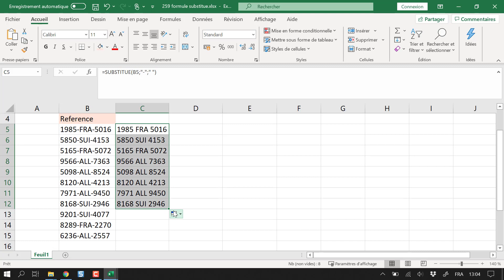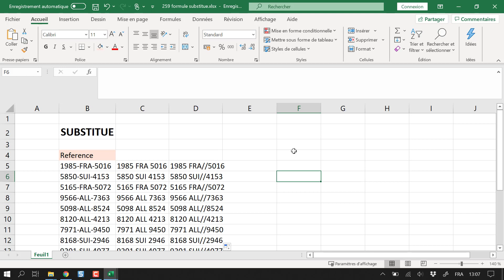Excel - La Formule SUBSTITUE - Remplacer une texte par un autre avec une formule Excel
👇 Clique sur PLUS pour tous les BONUS👇

Dans cette vidéo de formation Excel nous allons voir comment remplacer un certain texte par un autre texte choisi, avec une formule Excel.

Pour cela nous allons utiliser la formule Excel SUBSTITUE.

97% de mes tutos ne sont PAS visibles sur Youtube! Pour tout voir: